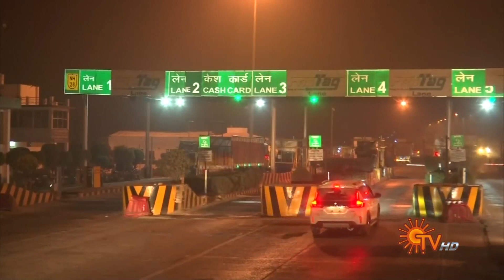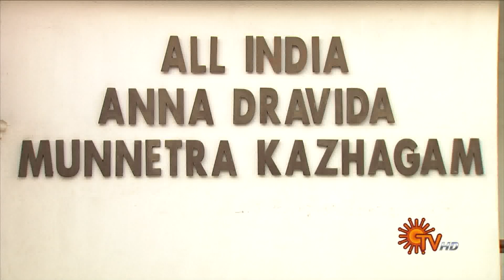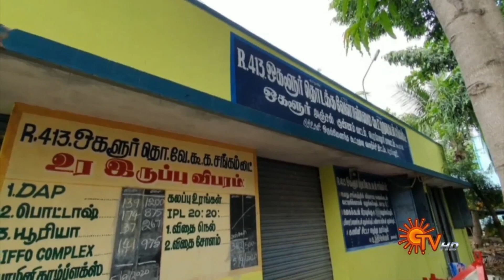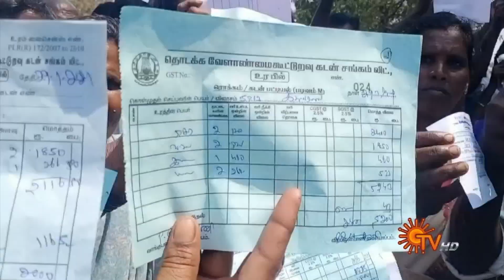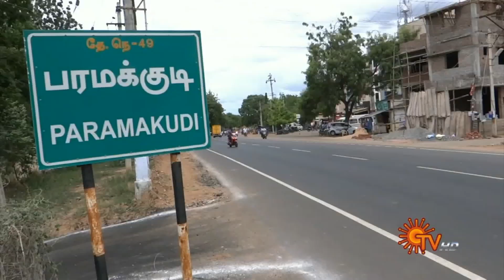Sun Seithigal | சன் காலை செய்திகள் | 16-02-2021 | Morning News